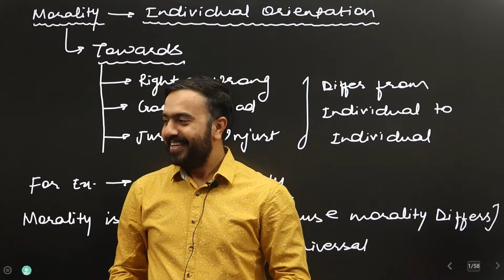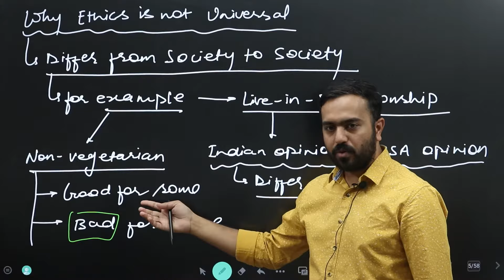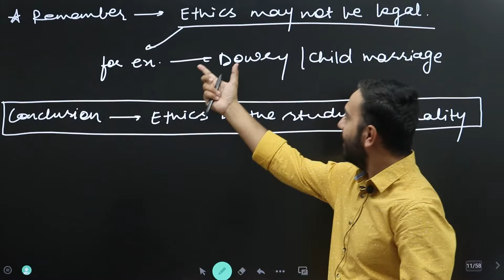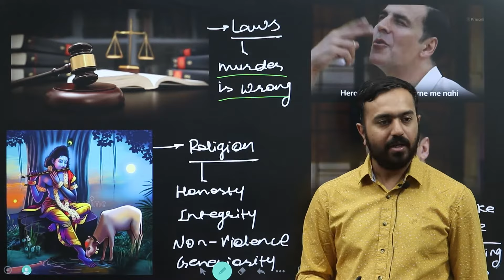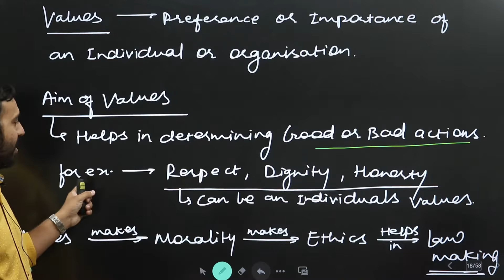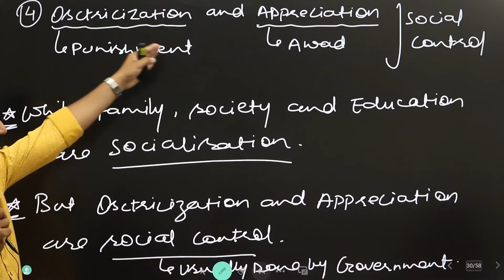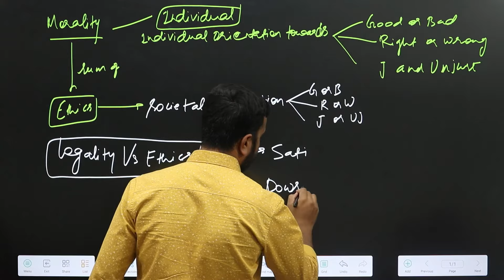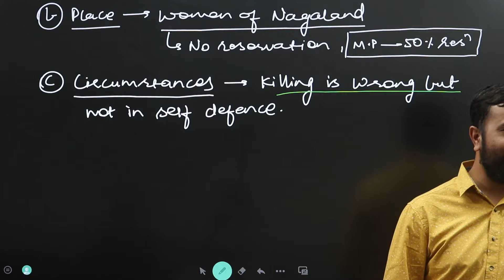What is Ethics ? I Morality Vs Ethics I UPSC Batch in ₹ 4500 Only I App Link in Description below 👇👇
Our Address - 1st Floor Veda Complex Bhawarkua Square Indore

Perseverance IAS is Known for imparting quality education by accomplished experts so that the deserving civil services aspirants could acquire the right training which fits their economical restraints.